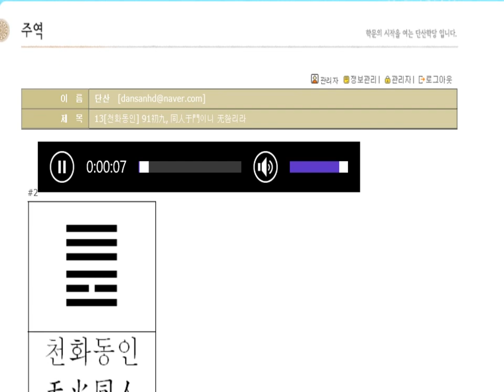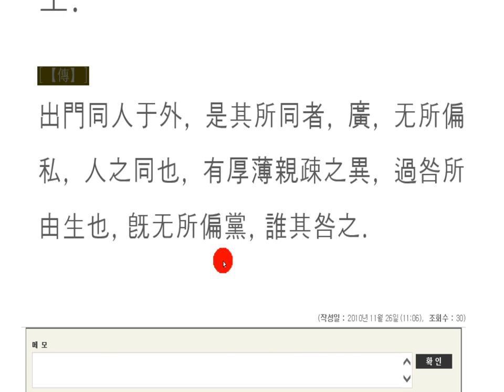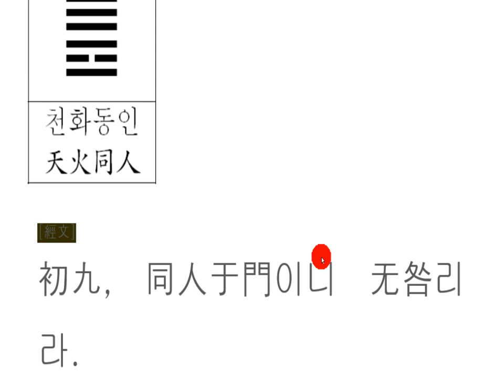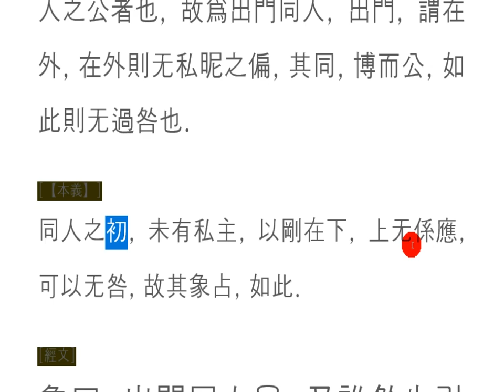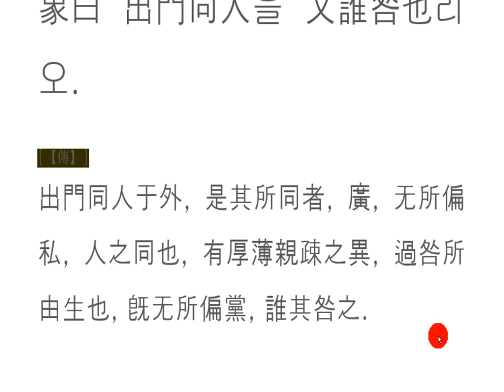주역 강독(講讀) : 13[천화동인] 91初九, 同人于門이니 无咎리라